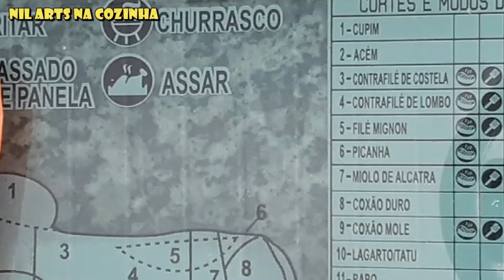SALADA DE CENOURA COM CEBOLA | MARIDO NA COZINHA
Hoje invadi a cozinha da Nil Arts, para fazer uma saladinha rápida e prática.
Veja o passo a passo da invasão assistindo o video.

INGREDIENTES:

2 cenouras,
1 cebola
Azeite a gosto
Vinagre a gosto